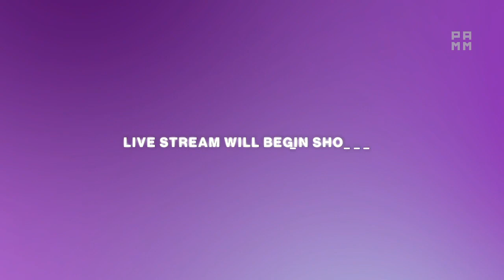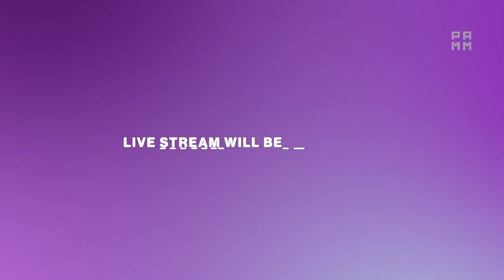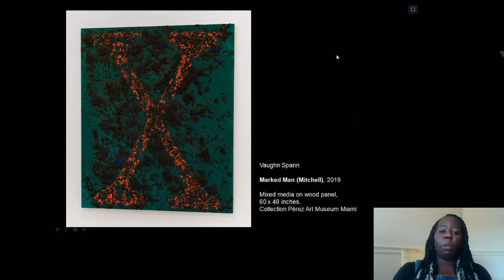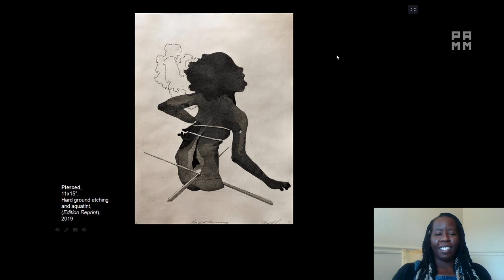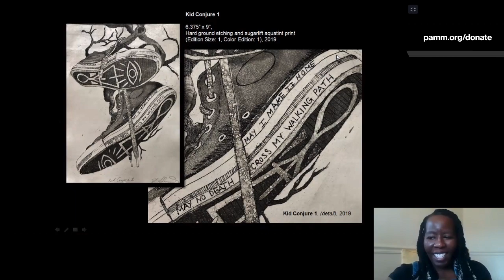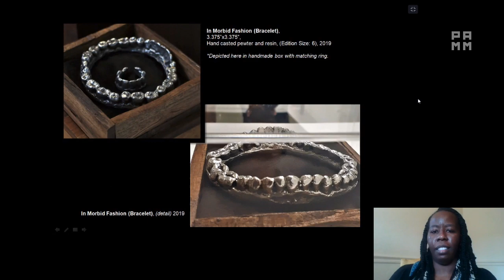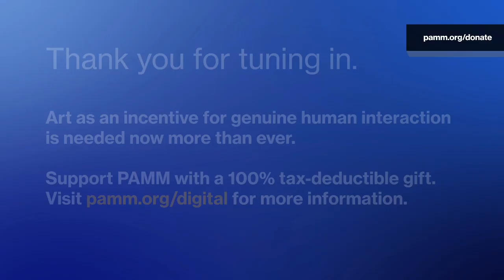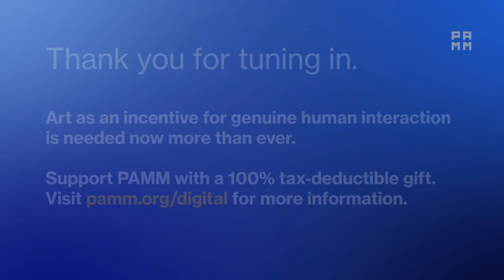Live Virtual Local Views at PAMM: Rhea Leonard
Join us on Thursday, April 30 at 6pm for Live Virtual Local Views at PAMM with Rhea Leonard.

Born and raised in South Florida, African American artist Rhea Leonard (b. 1991) utilizes drawing, printmaking and sculpture within her art practice. She explores topics highlighting the Black body and how society affects Black psychology through her detailed, and poignant figurative works.

Local Views at PAMM gives visitors a first-hand virtual interaction with local artists by creating conversations centered around art and the creative process. While the museum is currently closed, this casual 30-minute conversation takes place in a virtual setting every Thursday.